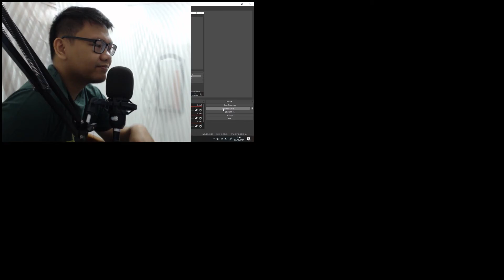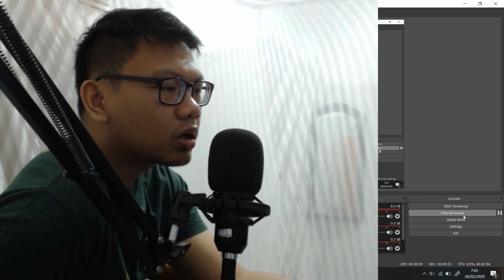How to Unlock Miss Wednesday and Pandaman All Character Without Cheat - One Piece Grand Battle 1